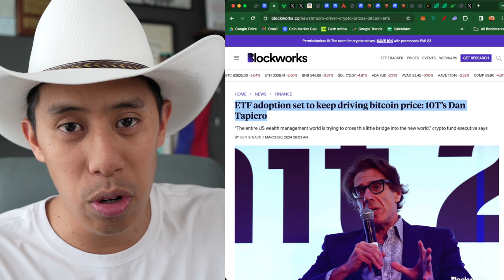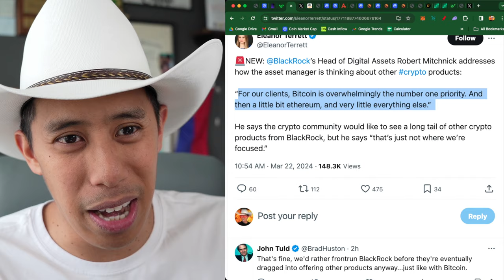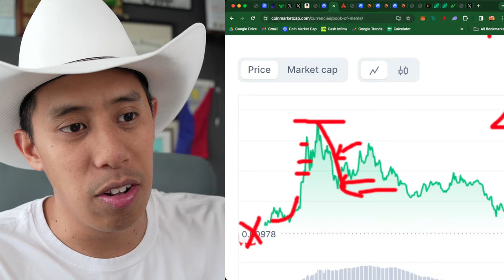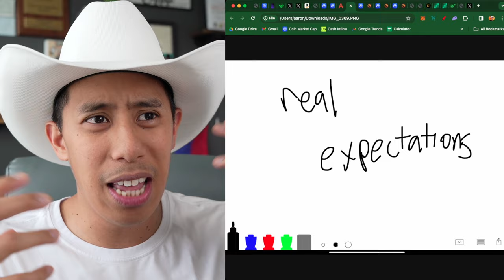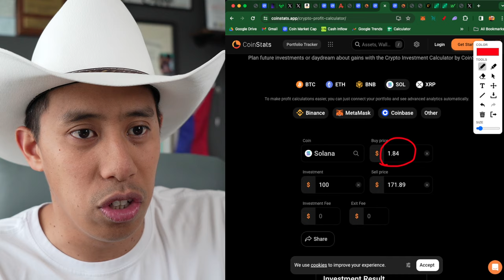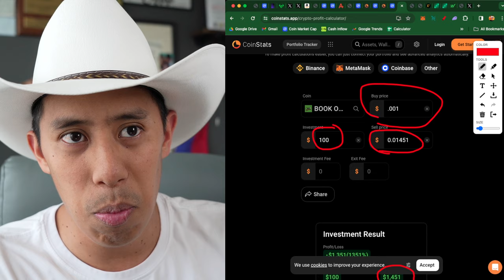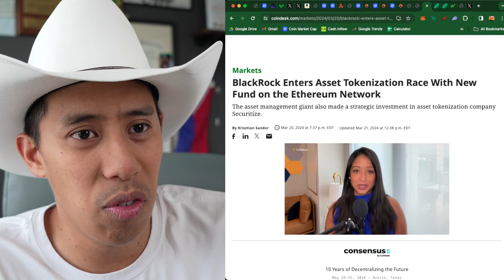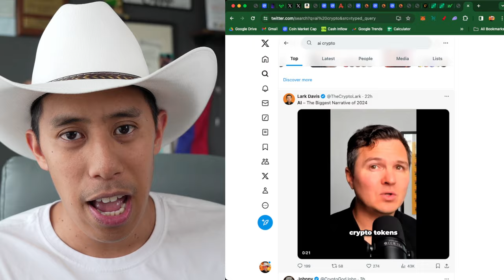Top Tips for New Crypto Investors Simplified - Start Your Crypto Journey Today!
Welcome to our comprehensive guide designed for newcomers and seniors stepping into the dynamic world of cryptocurrency investment. This video is your ultimate resource, whether you're looking to dip your toes into crypto with minimal funds or aiming to diversify your portfolio with the latest digital currencies.

Tip 1 - 2:44
Tip 2 - 8:00
Tip 3 - 12:35
Tip 4 - 20:30
Tip 5 -  22:30
Tip 6 -  26:43

Whether you're taking your first step into investing or you're a senior interested in understanding what crypto has to offer, this video is for you. We demystify the process of investing in digital currencies, from Bitcoin to the newest altcoins, ensuring you're equipped with the knowledge to make informed decisions.

Join us as we explore the essentials of cryptocurrency investment, offering insights, strategies, and tips tailored specifically for new investors and the older generation looking to expand their investment horizons. Don't miss out on the opportunity to learn how to navigate the crypto market successfully.